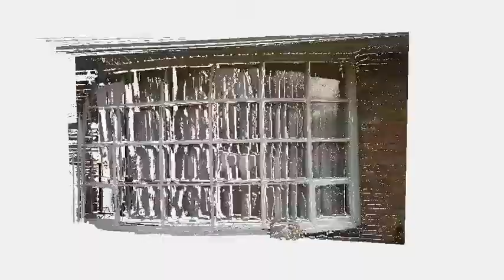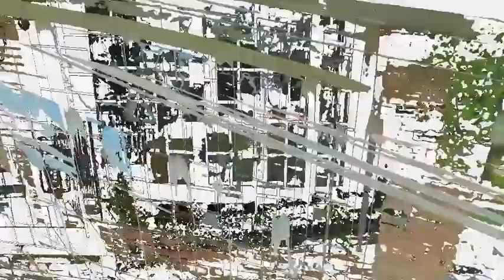Energy Saving Bay Window Installation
Jantek designs and manufactures super energy efficient window solutions for any application.  This homeowner had an old leaky bow window and wanted a "new look" that would also be super energy efficient, and give her the feeling of more glass and "less frame" and less maintenance required... thus she opted for a Jantek bay window, custom sized with our Super Energy Efficient picture windows to be installed in the existing opening... here is the video overview of the installation...